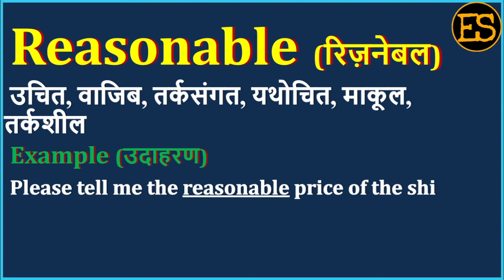Reasonable Meaning in Hindi | Reasonable का अर्थ | Reasonable Means | Reasonable Example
Reasonable Meaning in Hindi | Reasonable का अर्थ | Reasonable Means | Reasonable Example | Reasonable Antonym

इस वीडियो में आप Reasonable का हिंदी में अर्थ, Reasonable ka spelling, Reasonable का pronunciation, Reasonable को कैसे बोला जाता है , Reasonable   को बोलने का सही तरीका क्या है , Reasonable उदहारण  के साथ, Reasonable का English meaning, Reasonable को  सीखेंगें,

तो आइये एक मिनट में  सीखते है Reasonable  को इस वीडियो से।

1) English for all Competitive EXAMS
 2) Spoken English for Interviews
 3) Basic English Speaking
 4) Remove Fear to Speak English